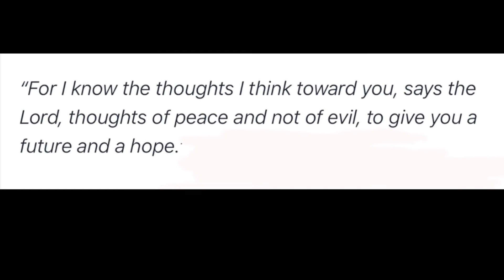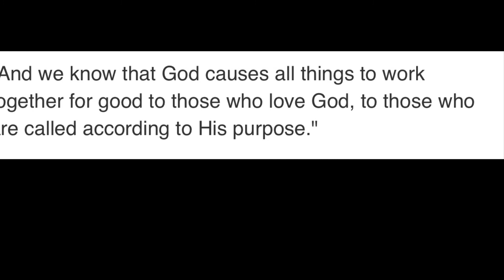How to Put Your Trust in GOD Even After You Feel like He has Failed You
Chi-Xoxo

Scripture listed below:

Jeremiah 29:11

￼ For I know the thoughts that I think toward you, says the Lord, thoughts of peace and not of evil, to give you a future and a hope.

 Isaiah 41:10

James 1:17

Every good thing given and every perfect gift is from above, coming down from the Father of lights, with whom there is no variation or shifting shadow.

Romans 8:28

And we know that God causes all things to work together for good to those who love God, to those who are called according to His purpose.

Romans 12:2

And do not be conformed to this world, but be transformed by the renewing of your mind, so that you may prove what the will of God is, that which is good and acceptable and perfect.